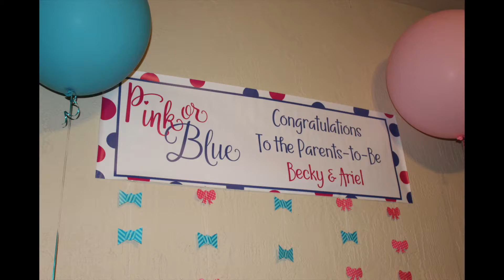The Tale Of A Future Princess Trailer